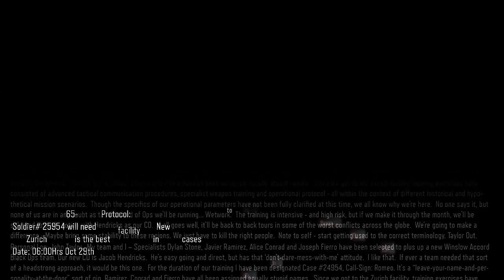Call Of Duty: Black Ops 3 Co-op Campaign #3 - WORST LUCK EVER!